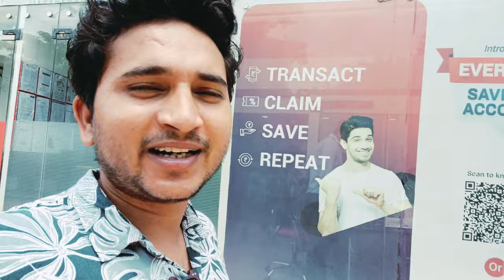Challan ho gaya 🫣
Lifestylevlog
daily vlog
minivlog
lifestyle vlog
pahadi lifestyle vlog
bangladeshi vlogs
bd vlogger
pahadi lifestyle vlogs
daily vlogs
uttarakhandi lifestyle
alok rana
preeti rana
pahadi vlogger
village drone
pahadi vlogs
family vlogs